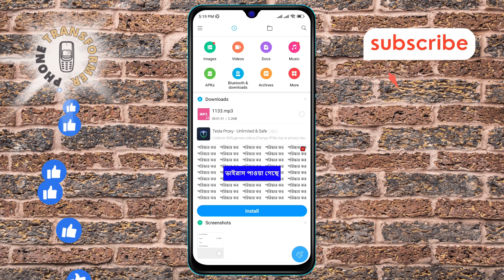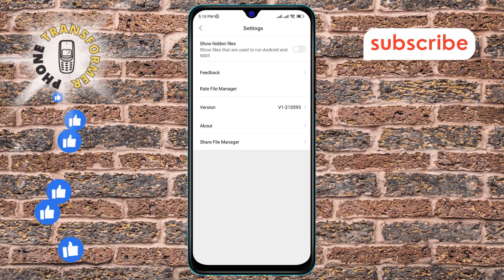How to Turn Off the Show Hidden Files on the File Manager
Learn how to easily disable the display of hidden files on your file manager. Follow these simple steps to clean up your file manager interface and remove clutter. This quick guide will show you how to streamline your file browsing experience. Watch now to keep your file manager organized!

- Disable show hidden files on file manager
- How to turn off hidden files display
- Hiding files on Android file manager
- Removing hidden files from file explorer
- Manage hidden files in file manager